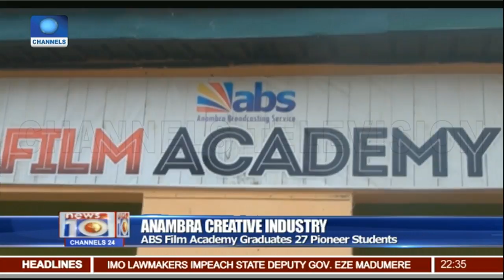Channels TV, VOA Strengthen Ties On Content Production Pt.2 30/07/18 |News@10